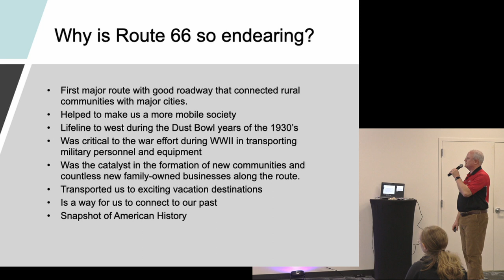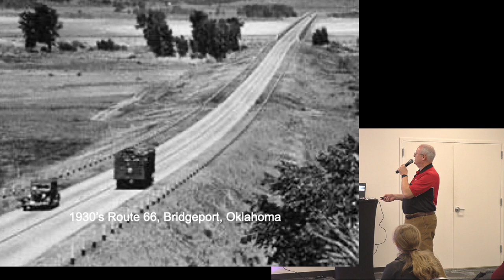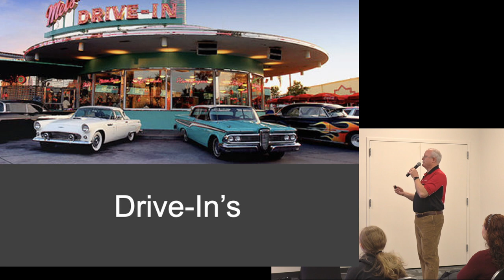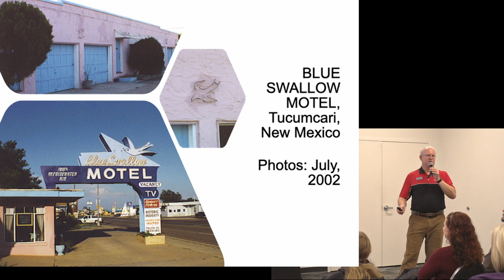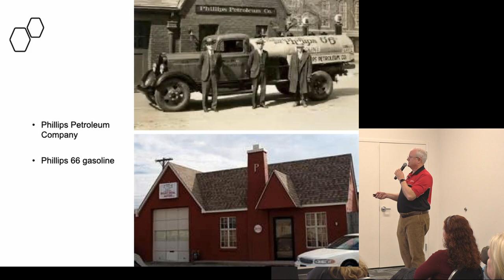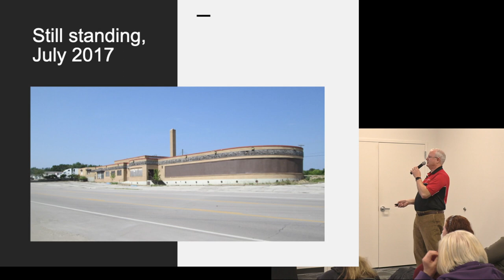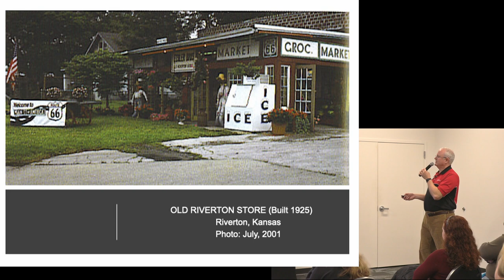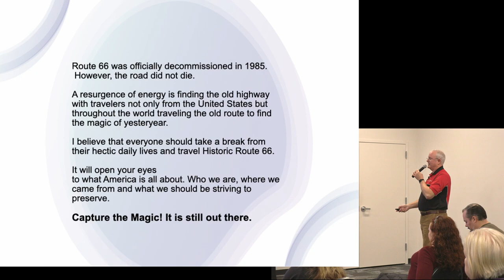Route 66 Tread Talk by Doug Meloan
Hit the road with us as we launch our 2022 Tread Talk season and explore Historic Route 66 - Mainstreet of America with Doug Meloan!